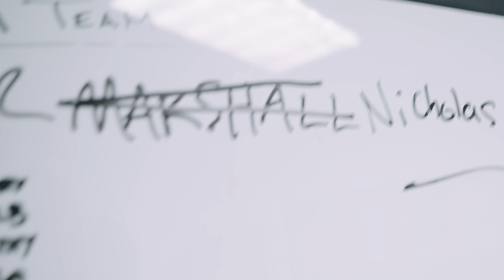We're Starting A Vlog! / Channel Trailer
We're Dr. Jon and Dr. Chris, interventional radiologists working in Buffalo, NY. We've realized that nobody knows what interventional radiology is... so we started a vlog!

Send us your questions and we'll try to answer them on the vlog: